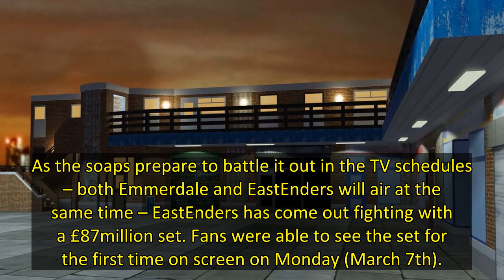As the soaps battle it out with schedule changes, Coronation Street unveils an exciting new set that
As the soaps prepare to battle it out in the TV schedules – both Emmerdale and EastEnders will air at the same time – EastEnders has come out fighting with a £87million set. Fans were able to see the set for the first time on screen on Monday (March 7th).
Emmerdale, meanwhile, has given the show’s iconic pub The Woolpack a major makeover.
But Coronation Street, which is currently the UK’s most-watched soap, isn’t going to be left behind.
This week the ITV soap also has a schedule shake up,